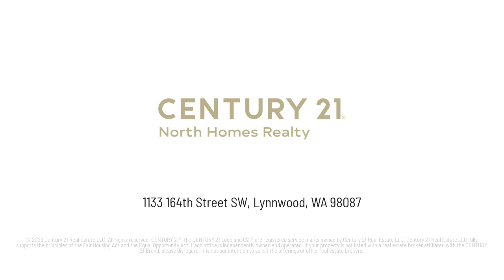6502 77th Ave NE, Marysville, WA 98270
You'll feel instantly at home when you arrive! Enter into a spacious, open concept living room with a cozy fireplace, dining room & beautifully updated kitchen with quartz countertops & SS appliances. New interior paint and upgrades in the last 4 years. Step out the back door onto the deck and enjoy the peekaboo view of the Olympics, walk down to your manicured back yard that's perfect for entertaining. Upstairs you'll find a large loft space that leads to the huge primary bedroom w/custom closet & 5-piece bath. Down the hall are 3 large bedrooms, a full bath, tons of storage & utility room.3 car tandem garage w/ a workshop area & 220 outlet. Walking distance to the Bay View Trail, community parks & just a few minutes drive to HWY 9 & I-5.